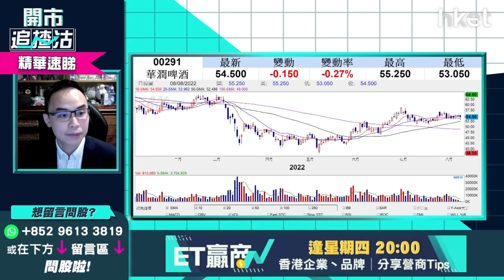【開市追揸沽】（精華）內需股有支持華潤啤酒(0291)vs蒙牛乳業 (2319)前景分析